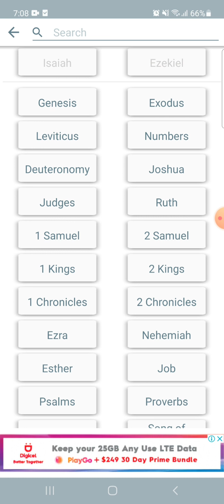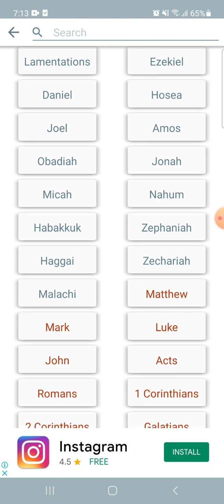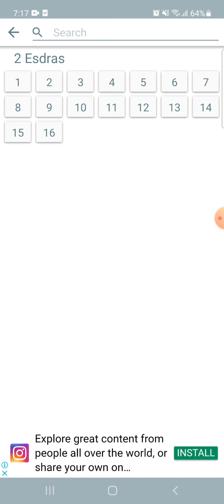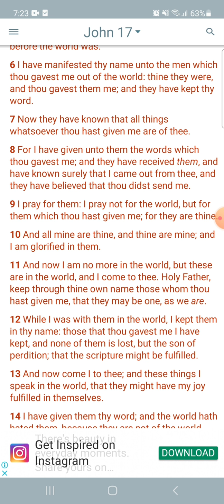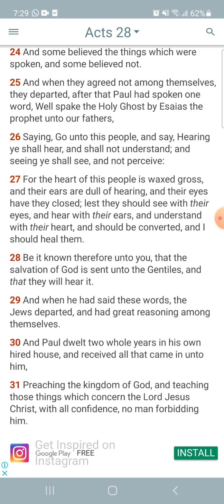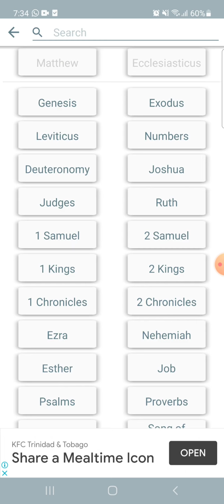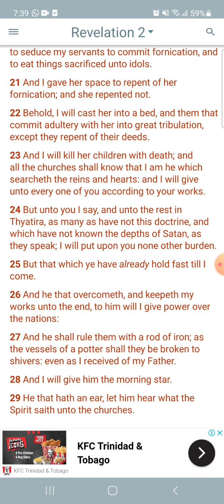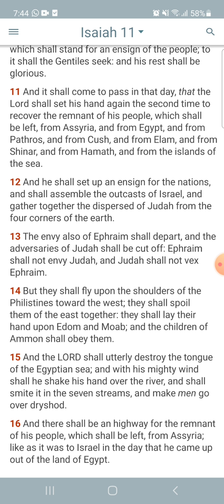righteous shall be scarcely saved